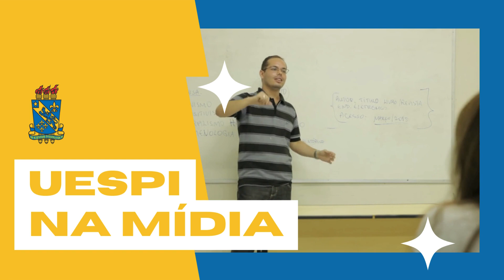#91 UESPI NA MÍDIA: Veja o que foi destaque nesta semana!